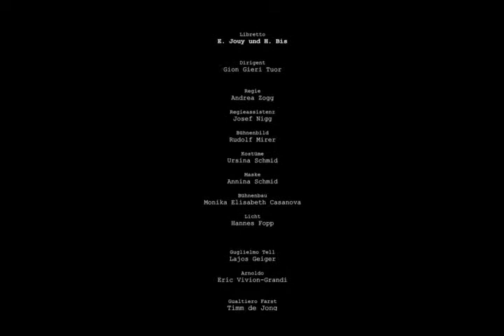opera viva 2016 - GUGLIELMO TELL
Die Freiheit, welche unser Hauptprotagonist Wilhelm Tell verkörpert, war nicht nur in der Zeit der Habsburger und der berühmten Schweizer Schlachten wie Morgarten oder Marignano ein zentrales Thema. Heute ist der unerbittliche Freiheitswille präsenter denn je. Regisseur Andrea Zogg hat diesem Schweizer Traditionsstück seine Handschrift verliehen und dessen aktuelle Hauptaussage prägnant inszeniert.